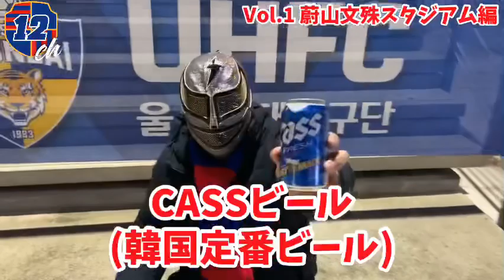【スタジアムグルメ】TOKYO12的蝗活放浪記 vol.1 蔚山文殊スタジアム🇰🇷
TOKYO12新コンテンツは、みんな大好きスタジアムグルメ。
謎の覆面サポーター・TOKYO12マシンによる"蝗活"の模様を紹介。

記念すべき第一回目はいきなりの海外ロケ。そして、期待外れのショボイ スタグルからのスタートとなった。

マシンは美味しくいただく事は出来たのだろうか⁉️

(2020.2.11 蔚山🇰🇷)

2020年シーズンを前に『TOKYO12RADIO』のYOUTUBE版と言うか『TOKYO12RADIO』の映像がある版スタートです。

🔵過去動画🔴

TOKYO12的アジア制覇計画『蔚山へ行ってみた』

🔵FC東京チャント集🔴